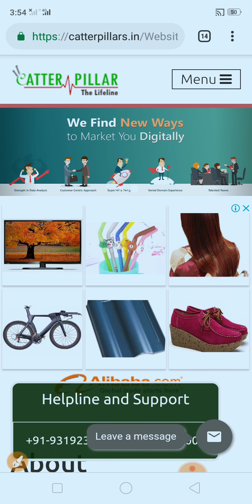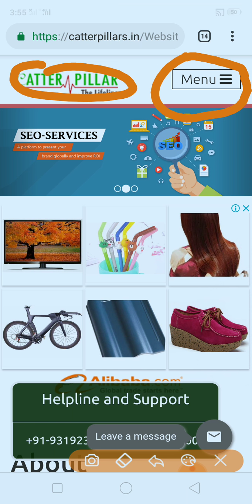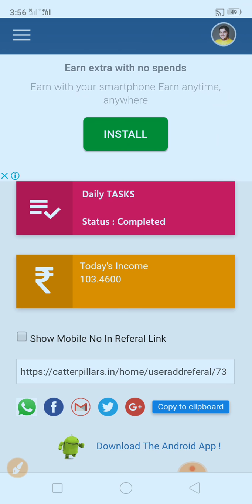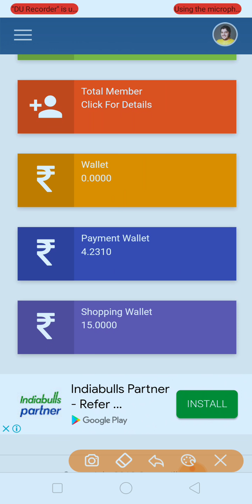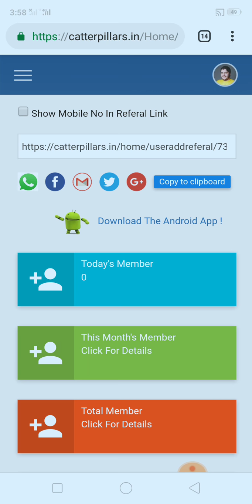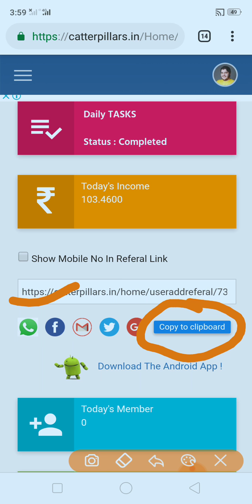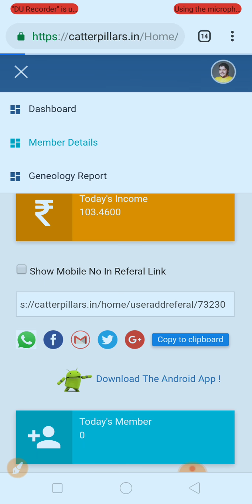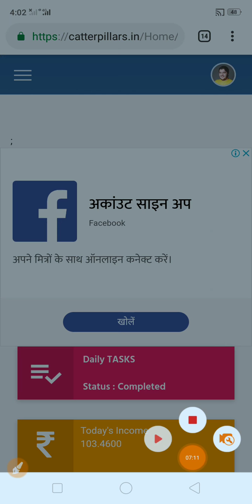CATTER PILLAR k option ki jankari, EK NAYEE ROSHANI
CATTER PILLAR k option ki jankari, EK NAYEE ROSHNI